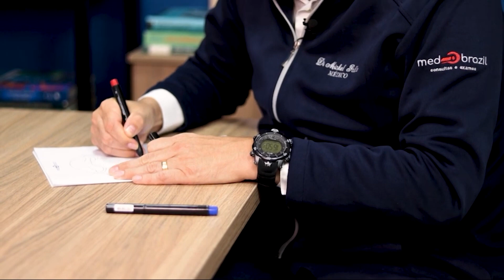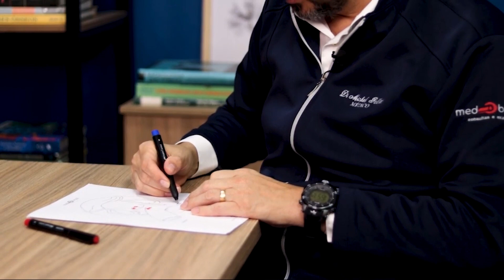A ENDOMETRIOSE NA RADIOLOGIA I VOCÊ RADIOLOGISTA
NESTE VÍDEO DR. MICHEL E DR. JOÃO DISCUTEM COMO UM DIAGNÓSTICO BEM FEITO PODE MUDAR A VIDA DOS PACIENTES E COMO TER VISÃO DE MERCADO NA RADIOLOGIA

Entre na lista de espera para a "Formação em Ultrassom Para Pesquisa de Endometriose"